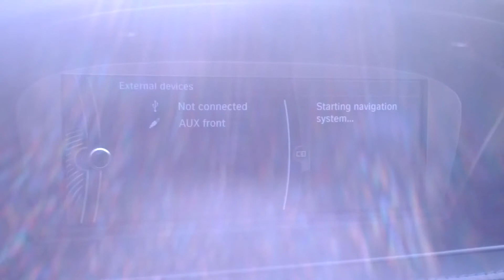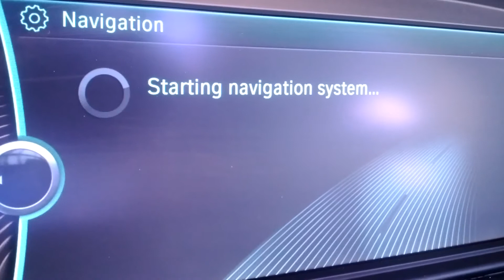2011 BMW E90 M3 Navigation reboot problem